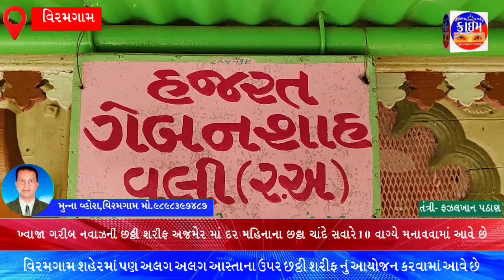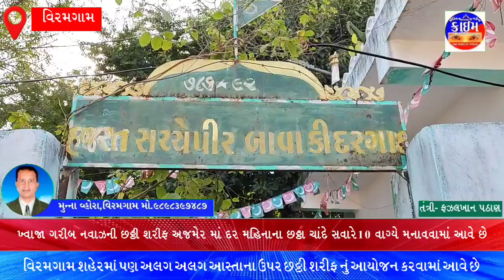*ગરીબ નવાઝ ના આશિકો દ્વારા વિરમગામ શહેરમાં પણ અલગ અલગ આસ્તાના ઉપર છઠ્ઠી શરીફ નું આયોજન*